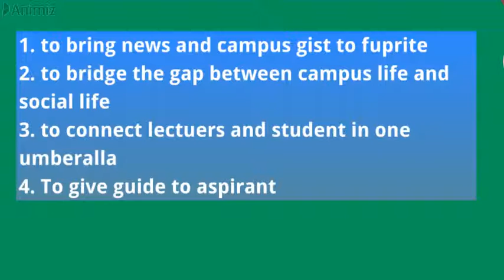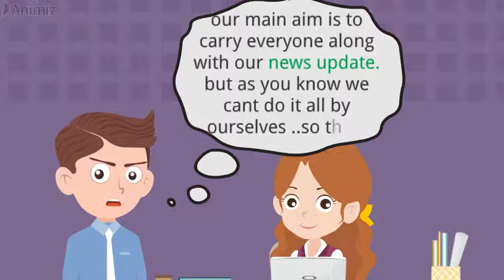fupre tarffia all you need to know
all you need to know about fupre tarffia blog